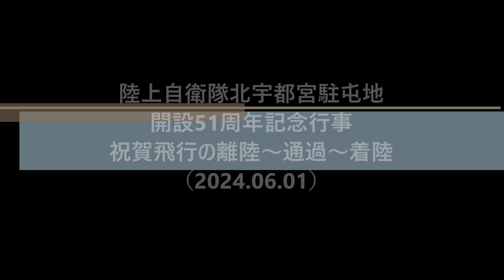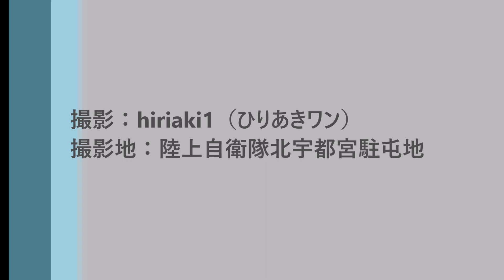陸上自衛隊北宇都宮駐屯地 開設51周年記念行事 祝賀飛行の離陸～通過～着陸(2024.06.01)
北宇都宮駐屯地開設51周年記念行事の祝賀飛行
離陸～通過～着陸を纏めてみました。